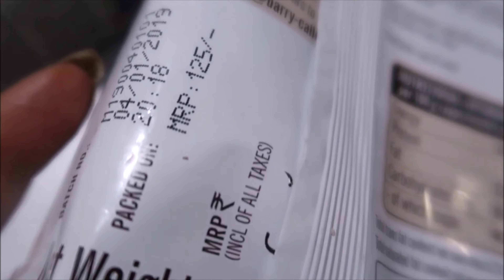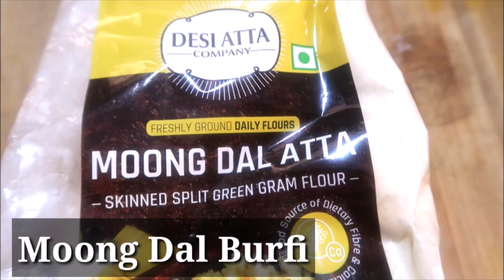8 Quick Sweet Recipe for Diwali 2022 /आसान दिवाली मिठाई कम घी और मीठे के बिलकुल हलवाई जैसे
बिना फेल थोड़े समान से 8 सबसे आसान मिठाई-त्यौहार में चार चाँद लगा देगी Diwali Sweet Recipes at Home
diwalispecialsweets 8sweetrecipesfordiwali |कम घी में बिलकुल हलवाई जैसे 8 आसान दिवालीमिठाई खास सीक्रेट से | 5MINDIWALISWEETS | DIWALI SPECIAL SWEETS 2022 DIWALI Special HOMEMADE Mithai | SIMPLE Ingredients Sweets
RECIPE SHARED IN THIS VIDEOS
1.
2.
3.
4.
5.
6. sugarfreeseedsanddryfruitsladoo #
7.
8.
AGARO PROFFESINAL BLENDER
DISANO COCONUT OIL
DISANO OATS

DiwaliSweetsRecipes
Diwali sweets recipes like ladoo, halwa, kheer and popular Diwali sweets like gulab jamun, kaju katli, boondi ladoo, suji halwa etc. Diwali sweets recipes | 100+ Deepavali sweets recipes  Diwali recipes with step by step photos and videos of individual recipes. Diwali or Deepavali, the festival of lights which is also a popular and major Indian Hindu festival and with indian sweet recipe.